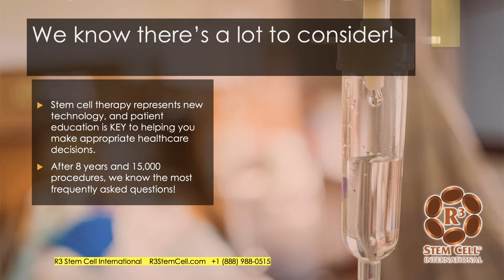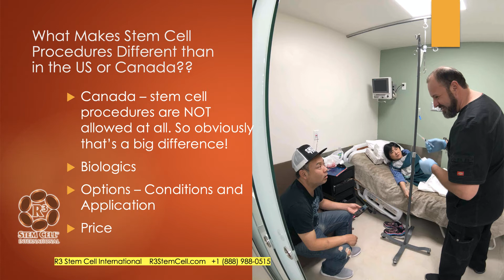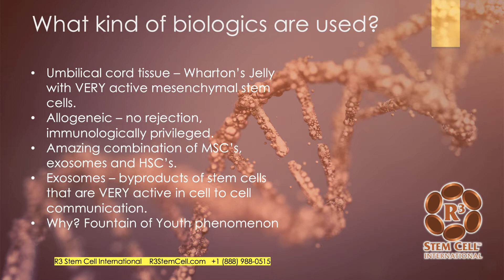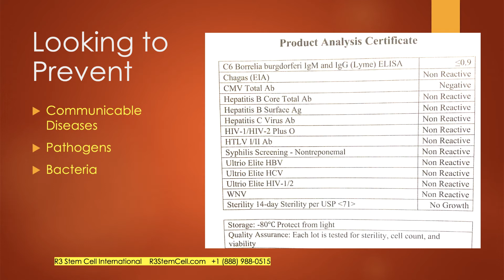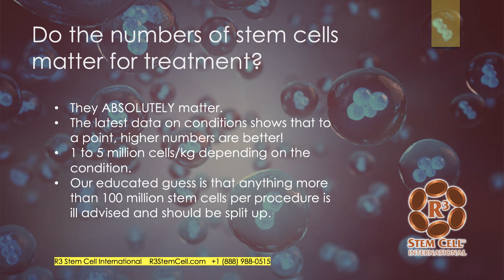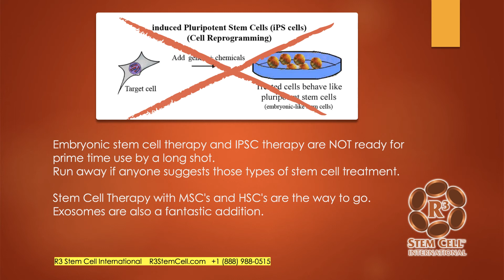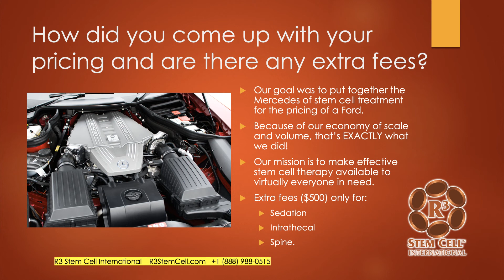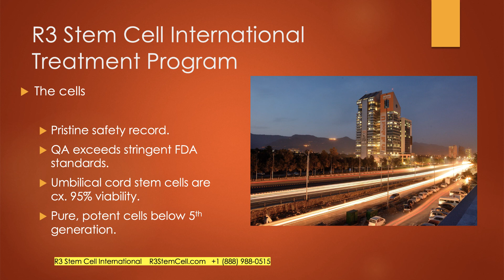Stem Cell Therapy for Canada with R3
With over 38 million people, Canada has many individuals who would benefit from stem cell therapy. R3 Stem Cell International is the best option for Canadians in need of a regenerative procedure. Why?

In this video, R3 Founder/CEO David Greene, MD, MBA goes through the reasons why and explains how stem cell counts DO matter for the best outcome. Without a cost effective method of reaching higher stem cell counts, then the treatment would be especially cost prohibitive! But not with R3 International where 30 million stem cell treatment is only $2950 and 50 million cells for only $3950.